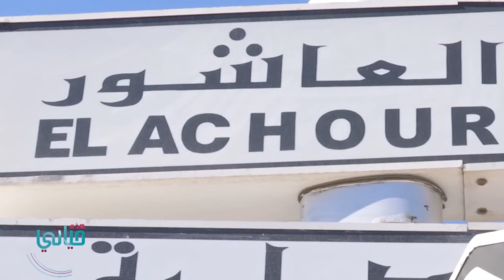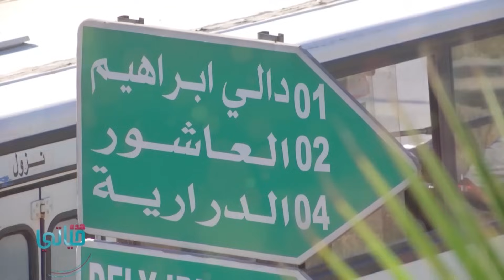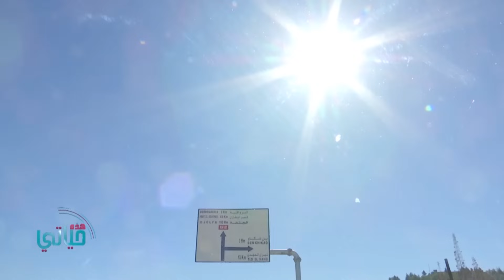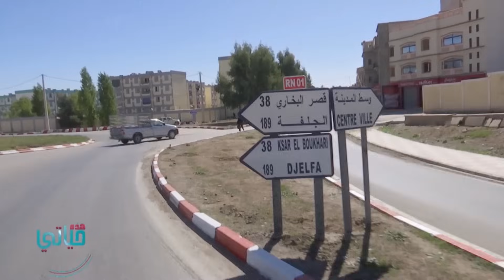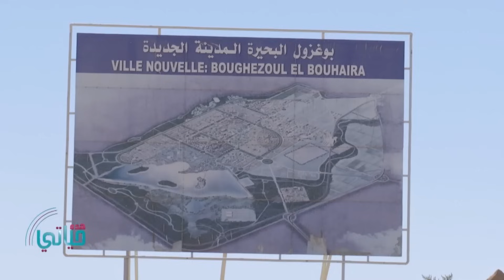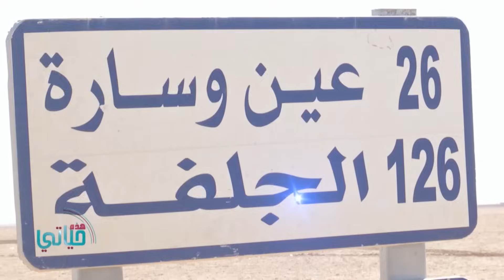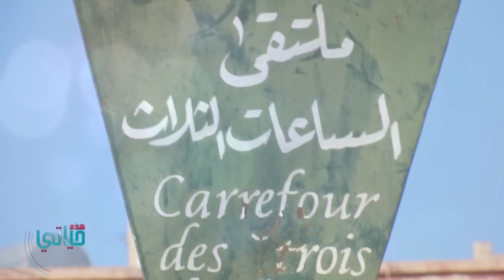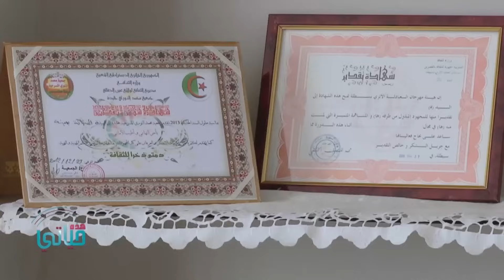Hadihi Hayati chaba yamina partie N: 02 هده حياتي الشابة يمينة الجزء الثاني